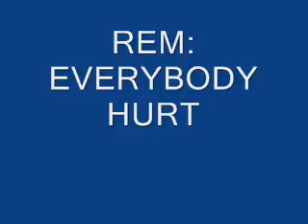REM EVERYBODY HURT